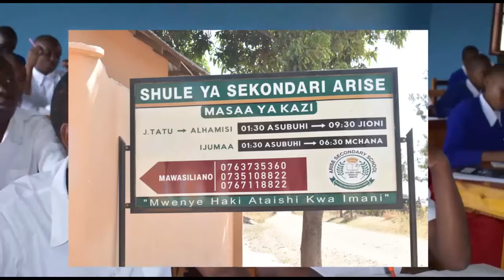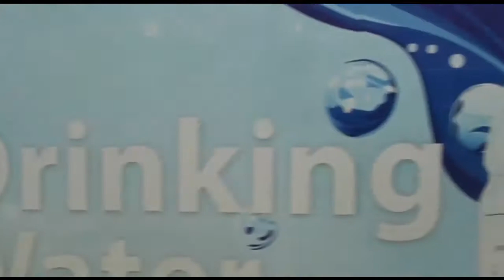MBUNGE NJEZA ATAHADHARISHA WAPIGA KURA WAKE ARDHI YAO KUVAMIWA NA WAGENI